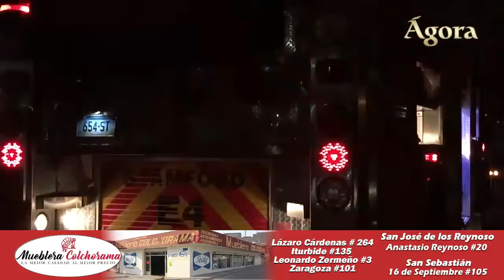Se le Quemó el Camión y Por Poco También los Huevos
Se encontraban en su recorrido de vigilancia los oficiales de la patrulla Pm.87, en ese momento recibieron instrucciones para que acudieran al libramiento, cerca del crucero a San Sebastián, donde se encontraba un camión en llamas.